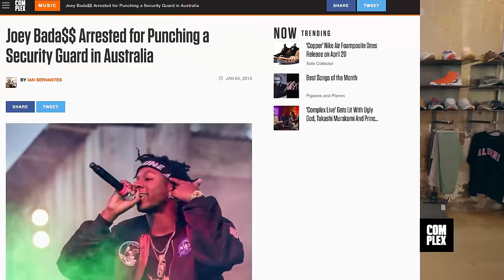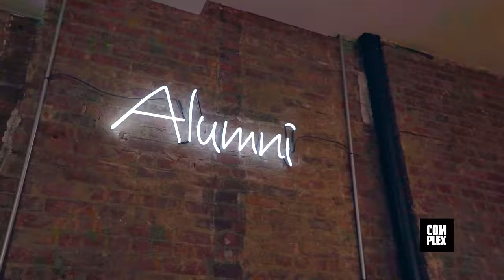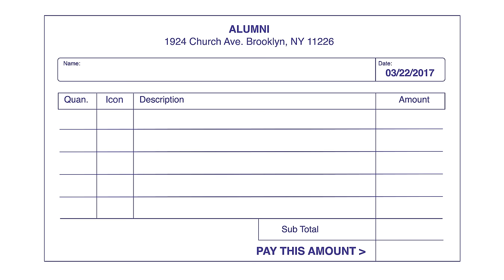Joey Bada$$ Goes Sneaker Shopping with Complex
Joey Bada$$ goes Sneaker Shopping with Joe La Puma at Alumni in Brooklyn, and talks growing up as a Jordan head and the mix of sneakers with politics.

Season 4
Episode 11